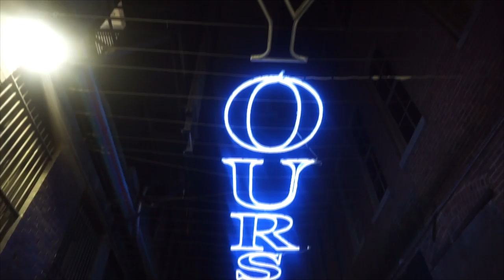9LB HUGE PIZZA CHALLENGE IN LOUISVILLE KENTUCKY | MAN VS FOOD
Today we take on a giant thick almost "Chicago style" pizza in Louisville! The wicks pizza challenge boasted a $200 cash prize for those who could complete it. However, recently they did away with the cash prize and now a free meal is the prize for the same challenge. This giant pizza had every topping possible including pepperoni, ham, and much more! The challenge has a 1 hour time limit other wise the pizza is about $40.

MY WEBSITE & TRAVEL SCHEDULE:
JOELEATS.COM

SEND ME STUFF :
Joel Hansen
RPO DUNDURN
HAMILTON ON L8P 0B5